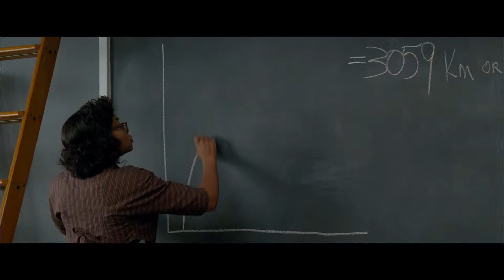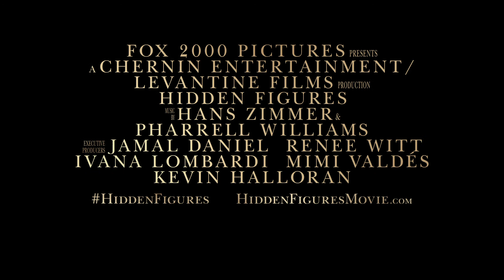Ukryte działania - Hidden Figures (2016) Zwiastun Trailer